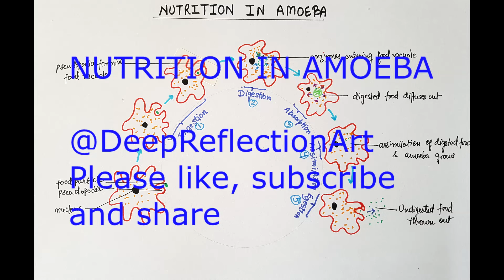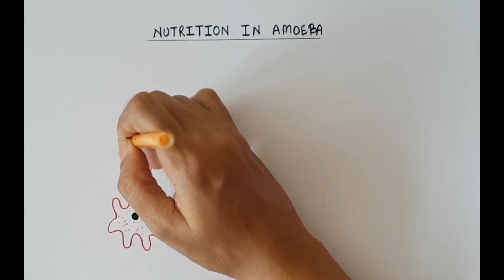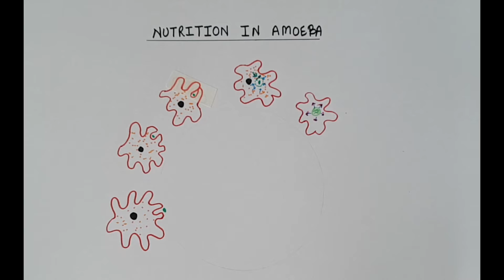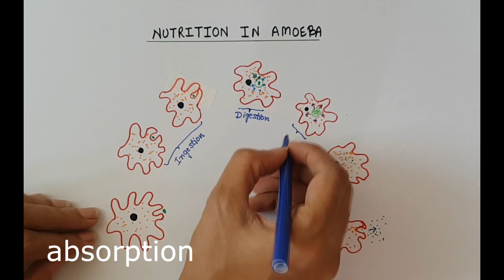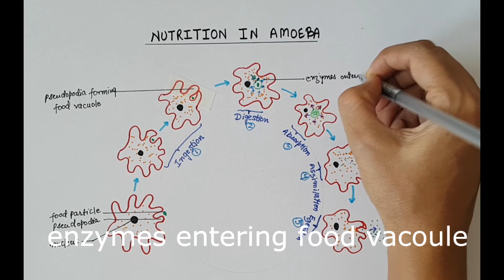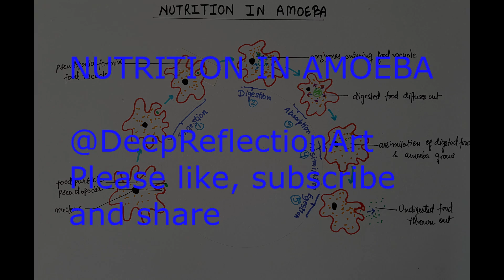How to draw easy NUTRITION IN AMOEBA (LIFE PROCESSES - part 3) for class X / CBSE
I am demonstrating the colorful diagram of NUTRITION IN AMOEBA (LIFE PROCESSES) for class X / CBSE step by step which you can draw very easily.
I am topper and sharing my experience of scoring good marks with the help of diagrams in Biology.
So students, please practice with the help of this video and take the maximum benefit out of it.